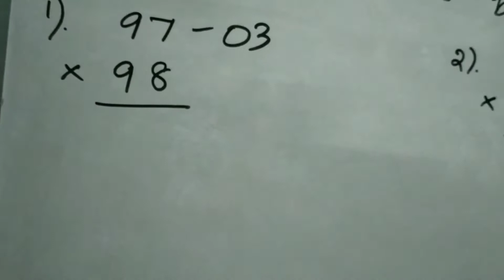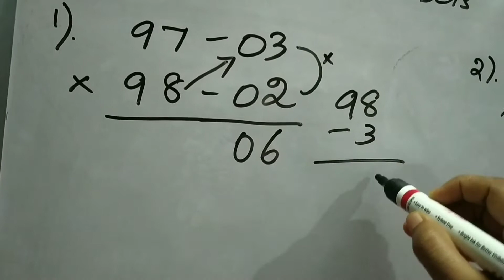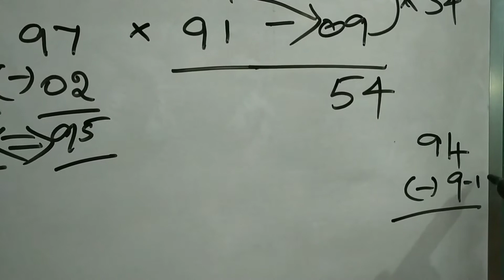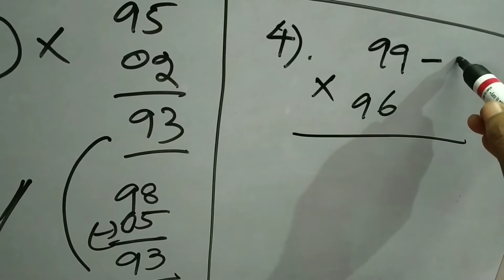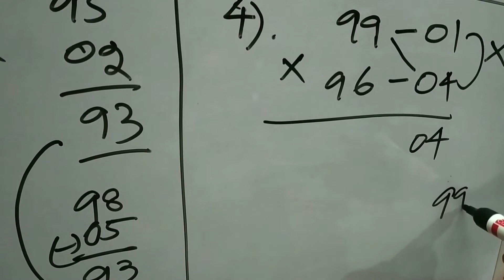Multiplication simple tricks.. Part 4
Hi guys.
To learn more ideas and tips to crack competitive exams..
Im here to help you in that case..
Please comment your feedbacks also if any queries mention it below..